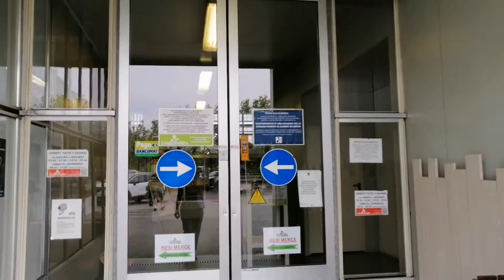Giardineria#Pet shop#ਨਰਸਰੀ ਪਾਲਤੂ ਜਾਨਵਰ Punjabi vlofs italy#